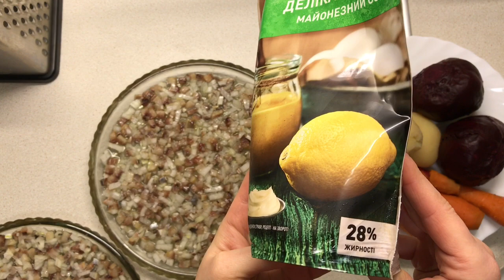как сделать салат селедка под шубой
Добро пожаловать на мой вкусный канал!
В этом видео вы узнаете как приготовить один из моих любимых салатов. Селедка под шубой - нестареющая классика! Шуба - это любимый слоеный салат наших мам и бабушек, и тарелочка с нежной селедочкой с лучком, картошечкой и свеклой в составе салата - всегда украсит Новогодний стол! Для многих просто нет праздника, если на стол не поставили сельдь под шубой.
«Сельдь под шу́бой» - салат из сельди и овощей, распространённый в России и странах бывшего СССР. Примерно с середины 1970-х годов этот салат стал традиционным блюдом для праздничного и новогоднего стола. как сделать салат селедка под шубой

🔴 Для приготовления Салата - Сельдь под Шубой понадобится:
✅ селедка 1 шт.
✅ картофель отварной 6 шт.
✅ морковь отварная 3 шт.
✅ свекла отварная 2 шт.

❤️  Друзья, если вам понравилось видео:
📢 ПОДЕЛИТЕСЬ С ДРУЗЬЯМИ в соц. сетях + рецепт сохранится у вас на странице
👍 ОЦЕНИТЕ ВИДЕО, если вам несложно
📝 ПИШИТЕ КОММЕНТАРИИ или задайте вопросы - я всегда отвечаю!

ВСЕМ ДОБРА И ЛЮБВИ!
Приятного аппетита!!!